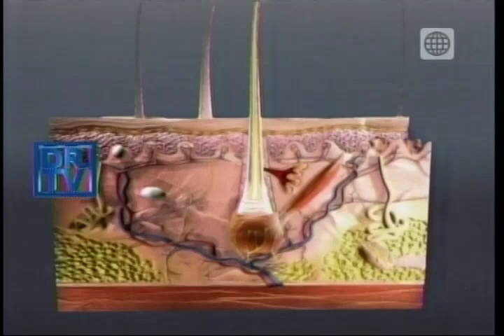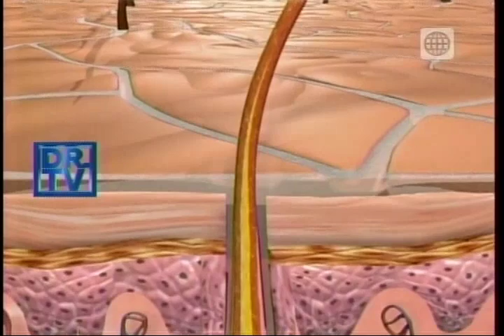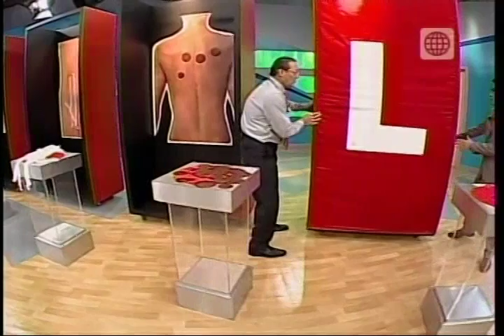Dr. TV Perú (04-07-2014) - B1 - Tema Del Día: Problemas En La Piel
Hoy hablamos sobre los  Problemas En La Piel. Para desarrollar el tema nos  acompaña el Dermatólogo de DermaPerú José Aparcana, él nos enseñará a prevenir el Melasma, las Estrías, el Lentigo y las arrugas